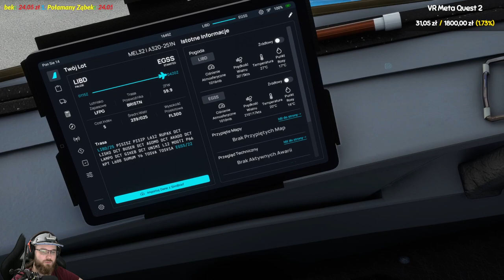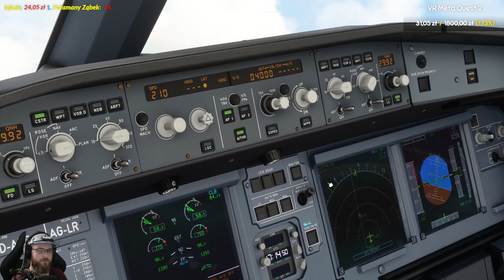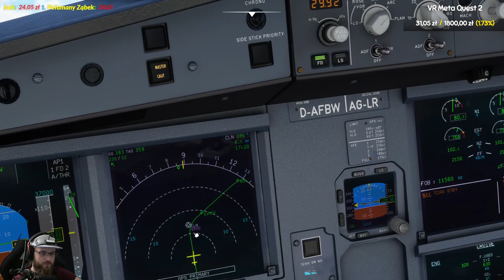#11 Londyn (EGSS) - Neapol (LIRN) - Microsoft Flight Simulator 2020